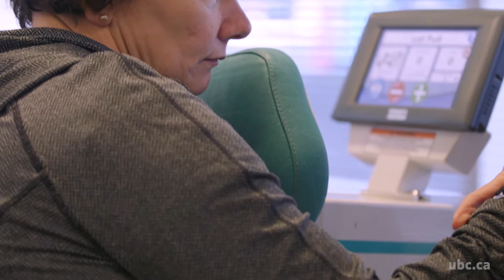UBC Okanagan's School of Health and Exercise Sciences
We spoke to Dr. Kathleen Martin Ginis and her student, PhD candidate Jasmin Ma, about their work at the School of Health and Exercise Sciences at UBCO.